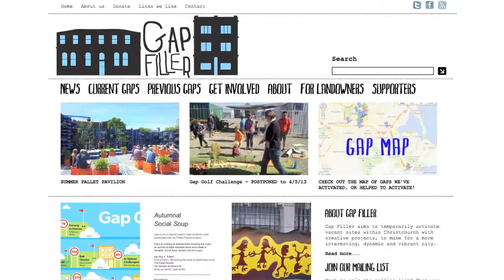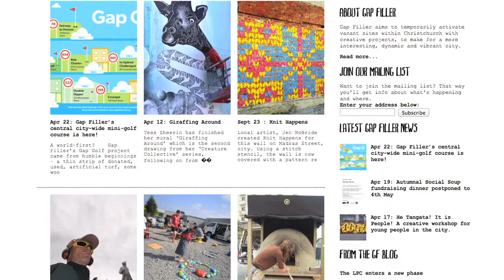PRINZ - Gap Filler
PRINZ and Tandem Studios spoke to representatives of enduring businesses and communities who have their own stories of enduring relationships since the Christchurch earthquakes.